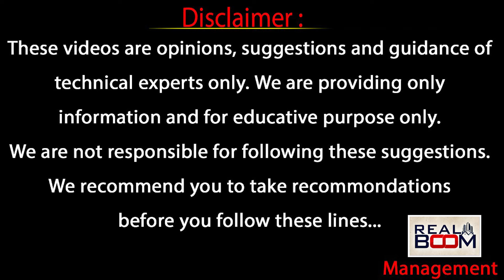2 BHK,3 BHK,Gated Communtity Apartments and Villas Rates In Hyderabad | Flats Rate In Hyderabad